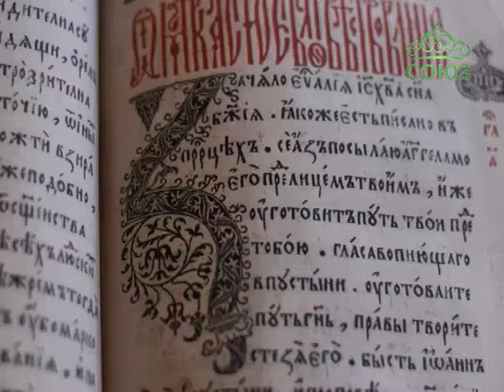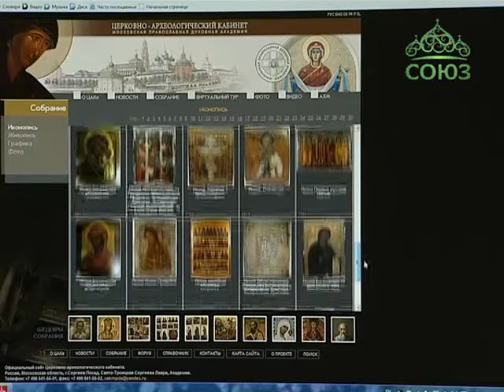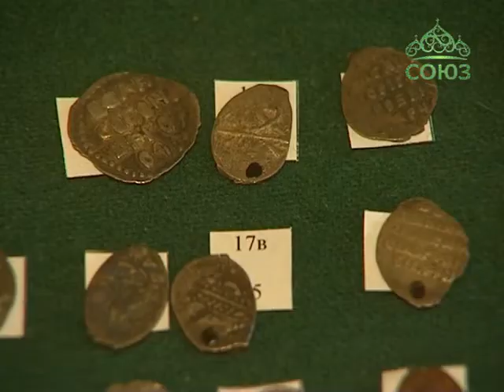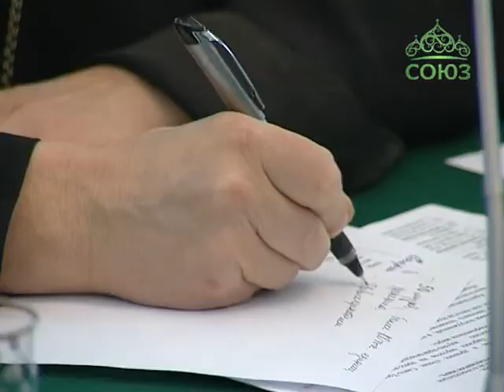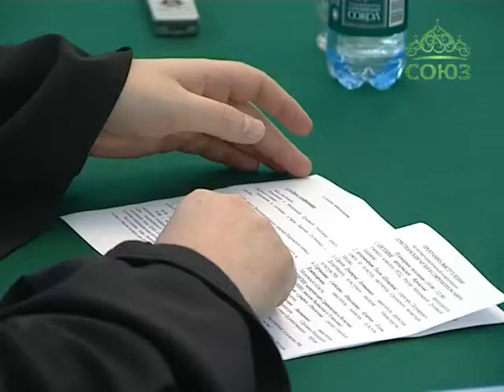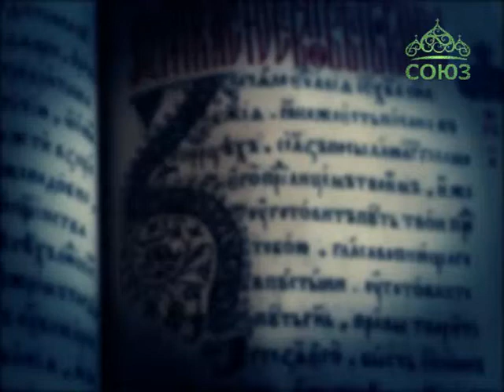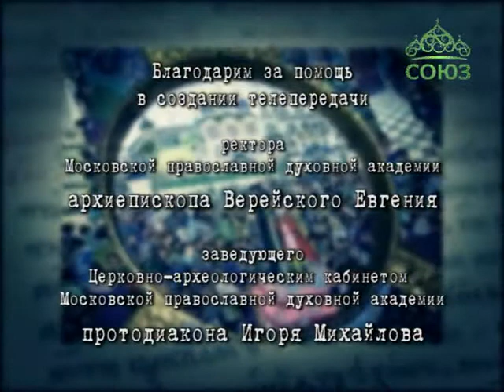Хранители памяти. Международная конференция «Христианский музей в современном мире»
Выпуск от 30 декабря.
В новом выпуске передачи мы расскажем о знаковом событии - Международной научно-практической конференции «Христианский музей в современном мире». Цель этого мероприятия – учреждение общественного объединения «Союз христианских музеев» имени преподобного Сергия Радонежского. Этот союз призван собрать воедино всё христианское музейное сообщество, как в России, так и за рубежом.